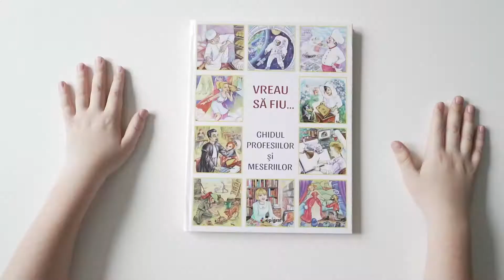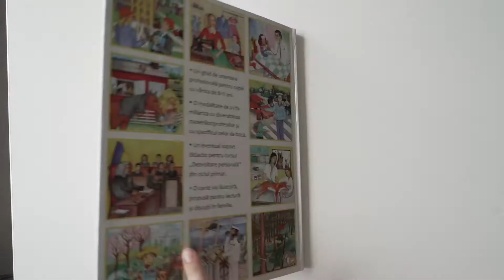Vreau să fiu. Ghidul profesiilor și meseriilor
O carte-ghid pentru toți copiii care vor să afle mai multe despre profesiile existente și să vadă astfel care i se potrivește cel mai mult.

Nu există meserie sau profesie plictisitoare, grea. Nu există meserie sau profesie captivantă, ușoară. Fiecare activitate are plusuri și minusuri. Esențialul e să-ți placă ceea ce faci. Să fii omul potrivit la locul potrivit. Sunt sute, chiar mii de îndeletniciri pe lume. Nu încap toate într-o carte. Am ales 41 de profesii și meserii, dintre care copiii pot alege care le sunt mai potrivite.